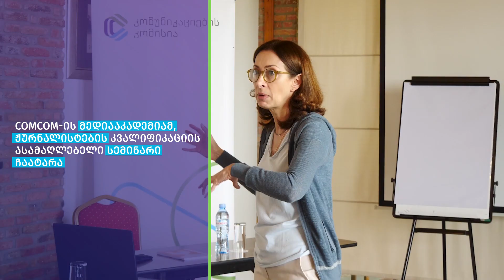მაკა ანთიძის ორდღიანი სემინარი ჟურნალისტებისთვის